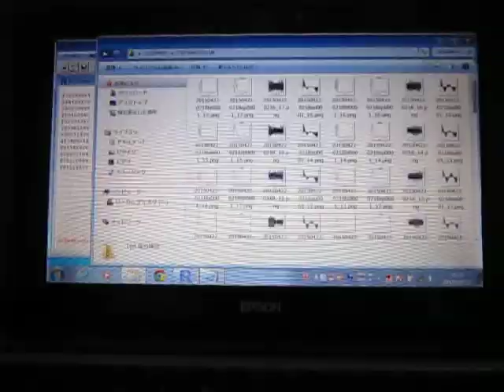超音波の音圧データ解析：：Ｒ（フリーソフト）の統計処理ソフト